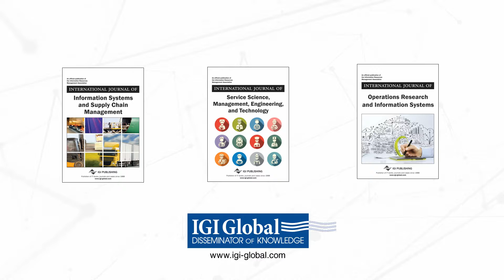International Journal of Strategic Decision Sciences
Madjid Tavana (La Salle University, USA)

Now Available
Year Established: 2010
Publish Frequency: Quarterly
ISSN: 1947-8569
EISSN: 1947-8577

Description:

The vast amount of information that must be considered to solve inherently ill-structured and complex strategic problems creates a need for tools and techniques to help decision makers recognize the complexity of this process and develop a rational model for strategy evaluation. The International Journal of Strategic Decision Sciences (IJSDS) is a double-blind refereed journal whose focus is to promote the infusion of strategic decision-making with the analytical methods. IJSDS distinguishes itself as a business journal with an explicit focus on analytical strategic decision-making. The journal provides a publication vehicle for theoretical and empirical research as well as real-world applications and case studies. Papers published in IJSDS should not only meet high standards of research rigor and originality in decision sciences, but also embrace strategic decision-making.

Topics Covered:

• Applied probability
• Artificial Intelligence
• Assignment
• Benchmarking
• Branch and bound
• Business process reengineering
• Combinatorial Optimization
• Complexity Theory
• Cost benefit analysis
• Data envelopment analysis
• Data Mining
• Decision analysis
• Decision Support Systems
• Distributed decision making
• Dynamic Programming
• Expert Systems
• Facilities planning and design
• Flexible manufacturing systems
• Forecasting
• Fuzzy Logic
• Fuzzy sets
• Game Theory
• Genetic algorithms
• Geometric programming
• Global optimization
• Goal programming
• Graph theory
• Group decisions and negotiations
• Heuristics
• Integer programming
• Inventory Management
• Investment Management
• Knowledge-based systems
• Large scale optimization
• Linear Programming
• Location planning
• Logistics management
• Manufacturing management
• Markov processes
• Multiple criteria analysis
• Multiple objective programming
• Multivariate statistics
• Network flows
• Neural Networks
• Nonlinear programming
• Operations research applications
• Parametric programming
• Penalty methods
• Petri nets
• Production and operations management
• Productivity and competitiveness
• Project Management
• Project scheduling
• Quadratic programming
• Quality Control
• Quality management
• Queuing
• Regression
• Risk analysis
• Risk Management
• Robustness and sensitivity analysis
• Routing
• Scheduling
• Simulation
• Stochastic programming
• Supply Chain Management
• Systems dynamics
• Tabu search
• Time series analysis
• Transportation management
• Travelling salesman
• Uncertainty modeling
• Utility theory